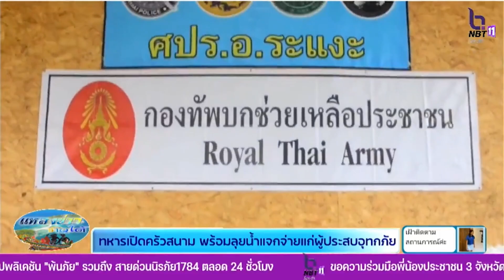ทหารเปิดครัวสนาม พร้อมลุยน้ำแจกจ่ายแก่ผู้ประสบอุทกภัย